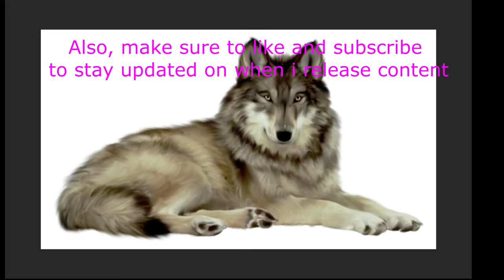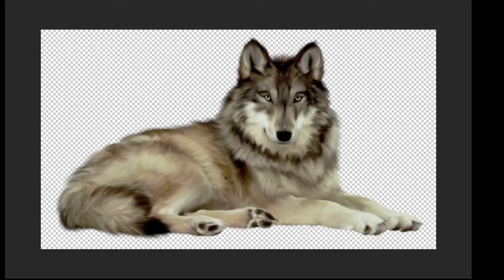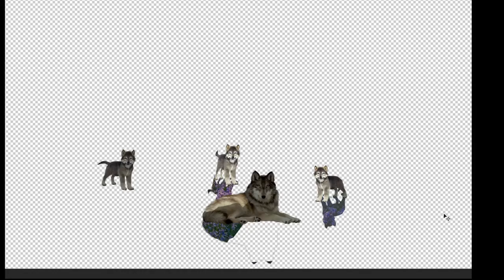Sinistre Vs Sirlegend Photoshop off 2019!!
Me and Frank did another thing but its more traditional

Make sure to comment on who won. Franks picture is at the end

Rules to this is that we have a stock photo (in this video its the wolf) and try to make a picture without seeing the others and post online for you, the people, to decide on who made it better.